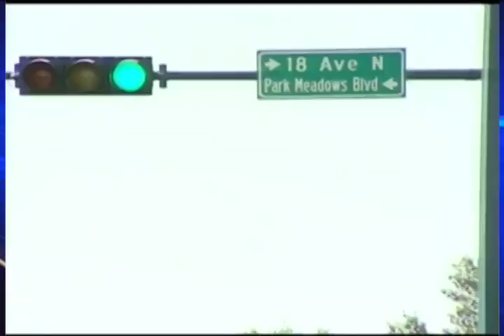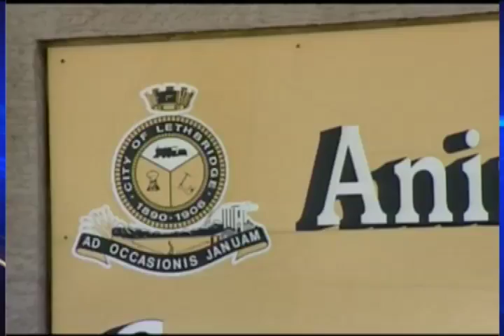Dog Attack - CTV Lethbridge - Aug.29/13